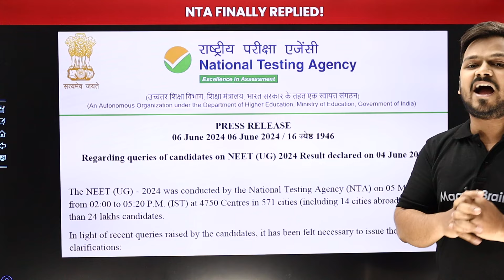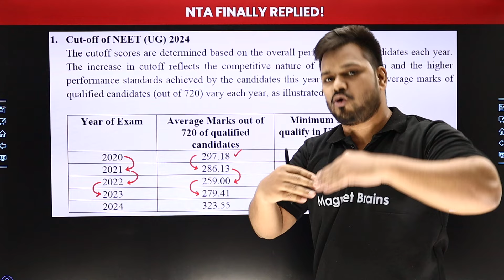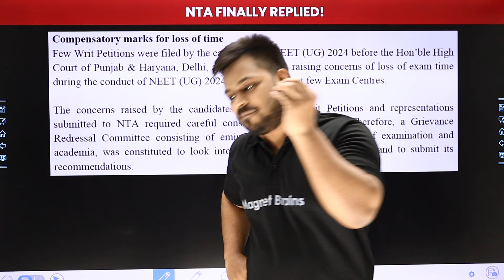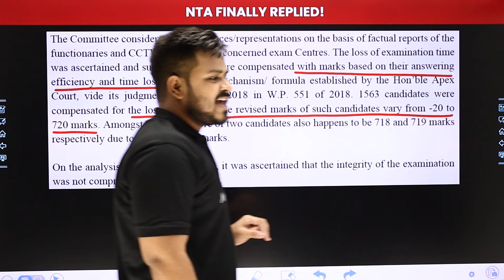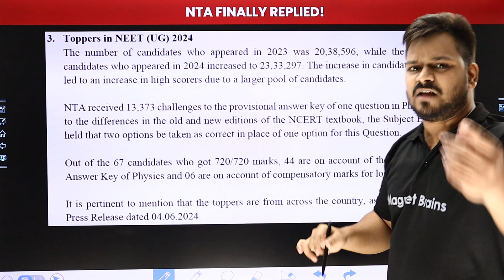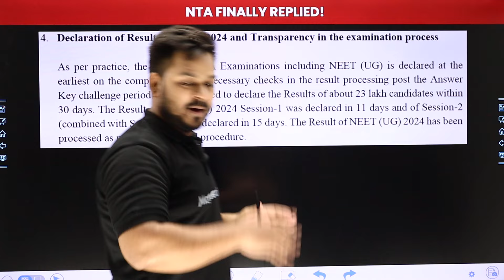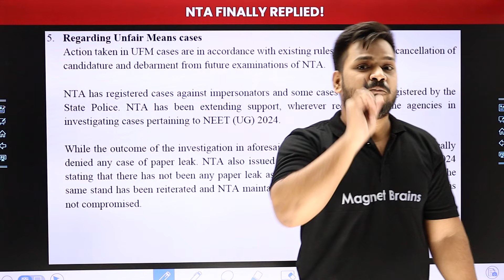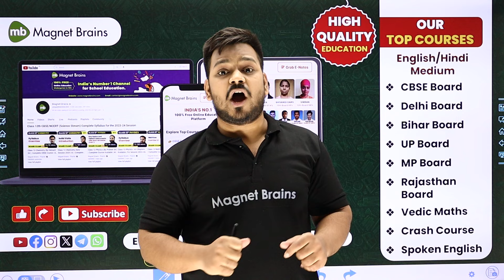NTA Clarification on NEET 2024 Result | NTA Finally Replied..!! | Latest News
✔️ Topic Name: Latest News NTA Finally Replied
✔️ Topics Covered In This Video (Zeeshan Sir Sir): Did you know that the NEET 2024 result announcement by the National Testing Agency (NTA) could be a major scam? In this video, we'll dive deep into the shocking details and uncover the truth behind the alleged NEET 2024 result manipulation. Don't miss this critical exposé on one of the biggest scams in the Indian medical entrance exam landscape.

nta neet
nta neet result
neet 2024
neet re exam 2024
nta
neet result 2024 topper list
nta neet 2024
neet scam 2024 in hindi
nta clarification on neet 2024
re neet 2024 latest news today
nta neet
neet paper leak 2024 court case
neet scam in hindi